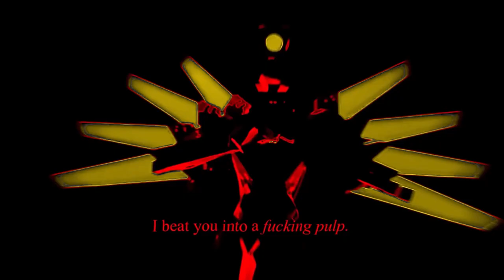ULTRAKILL Status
Go Check Out Dio's Socials

Cop Yourself Some Dubby Energy Today!

Cop Yourself Some ONEVONE Today!

Cop Yourself Some Amazing Gaming Gear Today!